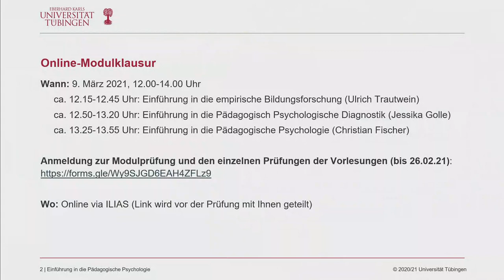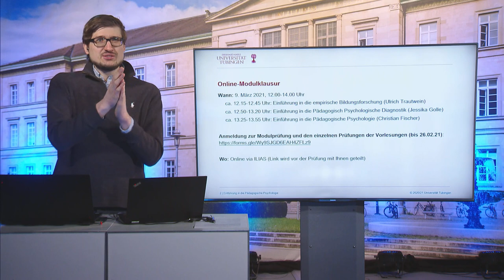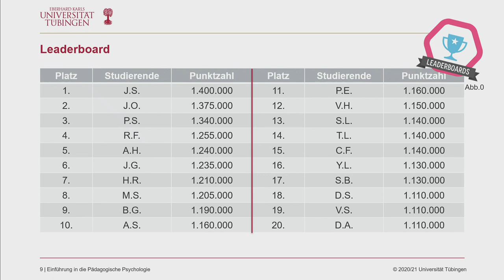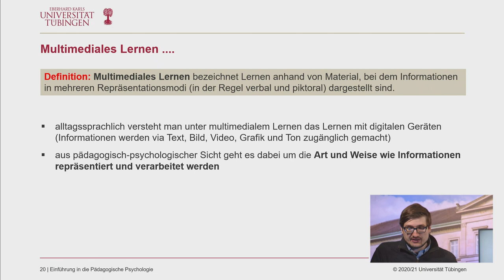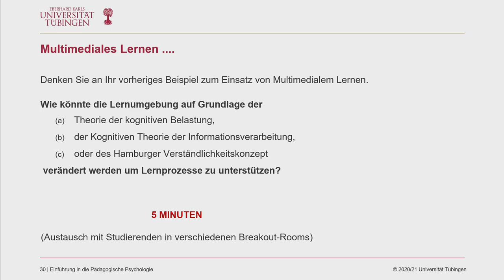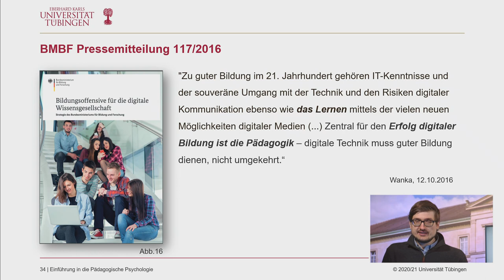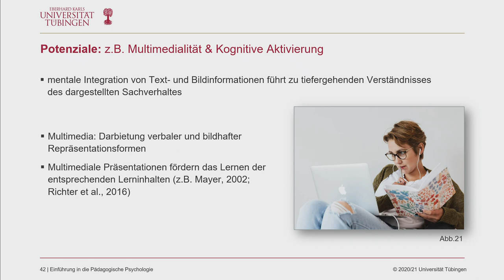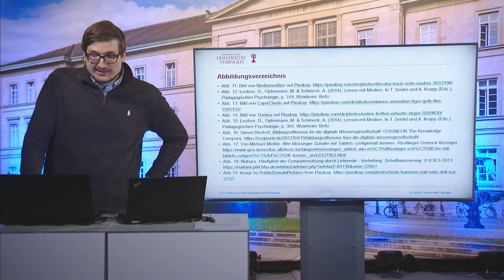Einführung in die Pädagogische Psychologie - 13 - Digitale Technologien